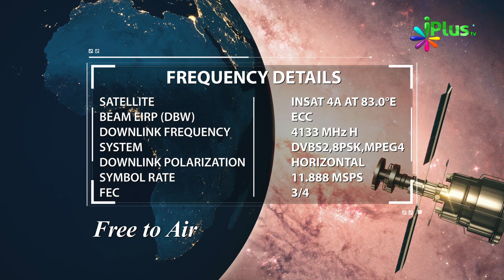16 July 2018 Ko Sawaal In Aayaton Mein Se Hoga